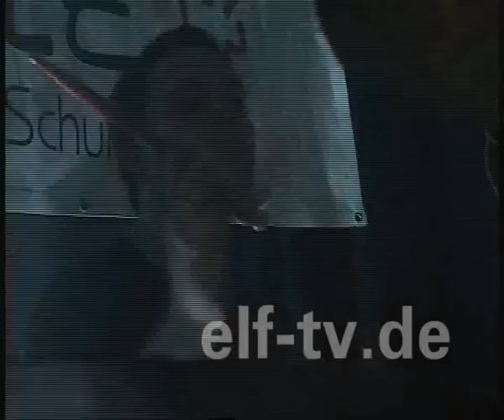Beta Test - Wir Sind Nichts - Live @ Landesrockfestival 2008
Landesrockfestival 2008 im MAU Club Rostock. Aufgezeichnet von